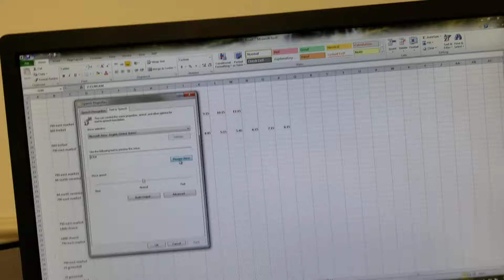Septa bus 8354.